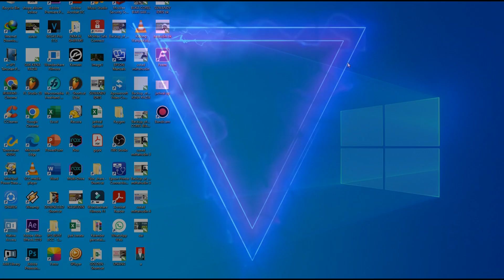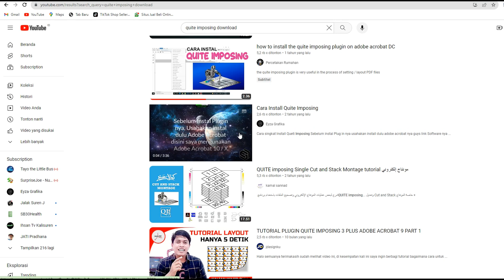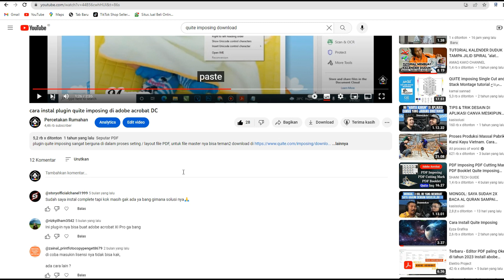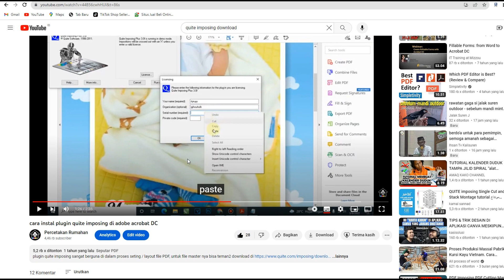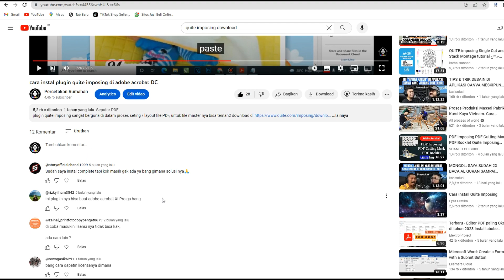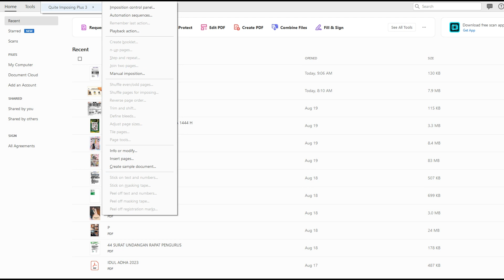Download plugin quite imposing untuk Adobe Acrobat DC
dimana saya download plugin quite imposing plus 3, disini saya downloadnya, simak videonya sampai habis